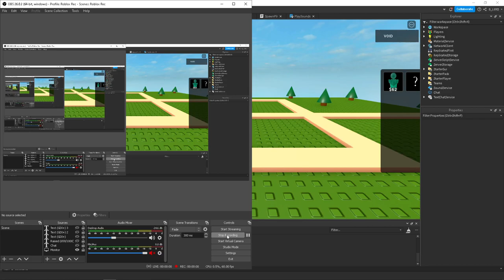ROBLOX Tower Defense placement testing {Roblox Studio}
Hope you epik gamers found it cool